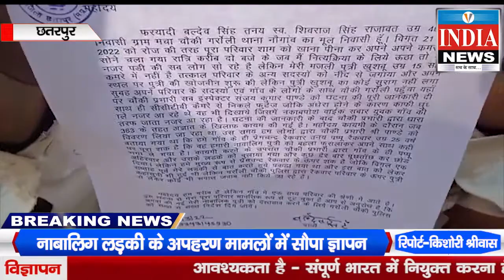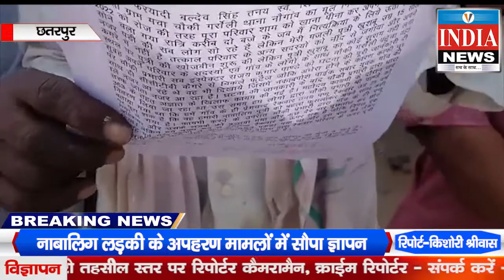नाबालिग लड़की को अगवा करने के मामले में परिजन जन ने एस पी छतरपुर सोपा ज्ञापन